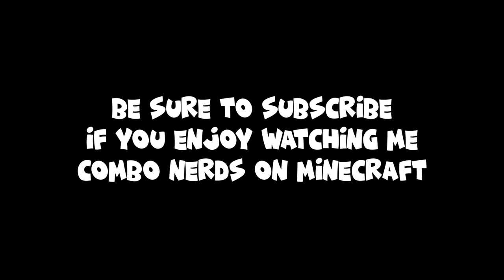I was reported for hacking on Hypixel..